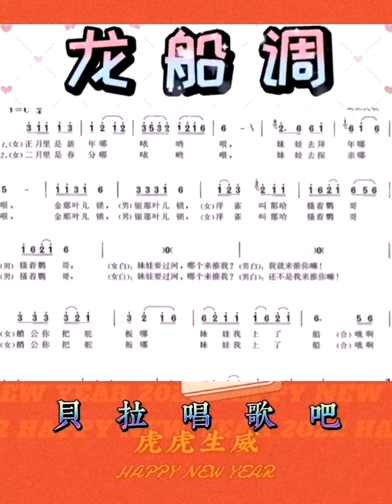3，巜龙船调》，有声简谱，@华语歌曲频道-d2j